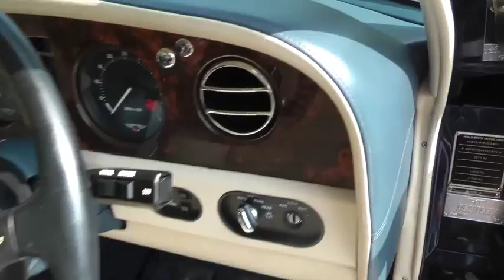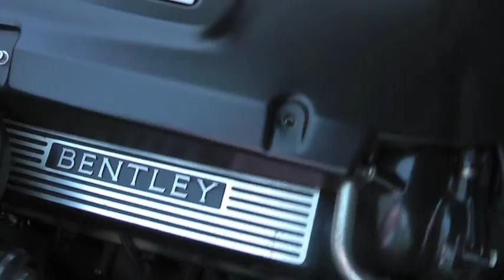Bentley Turbo RL